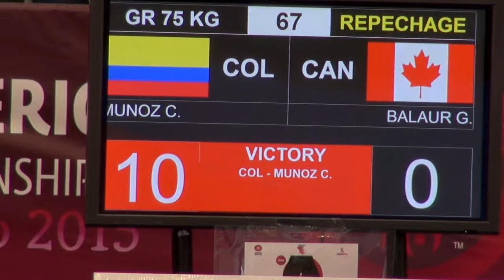Repechage GR - 75 kg: Carlos MUNOZ (COL) df. Ghenadie BALAUR (CAN) by TF, 10-0